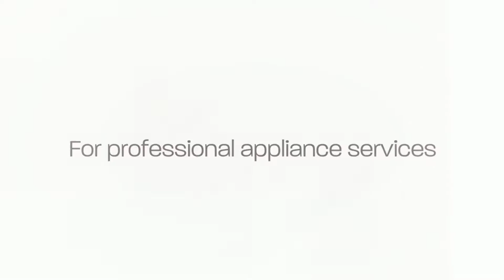Whitcombe`s Appliance Services - Oven Repairs Alexander Hei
Oven Repairs | Appliance Repairs, Gas Repairs, Electrical Repairs Alexander Heights | East Perth